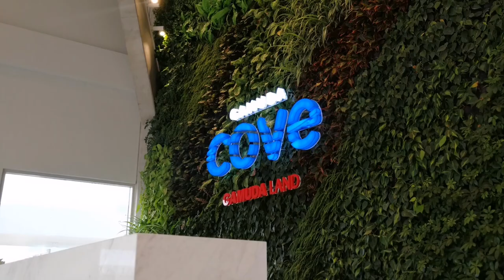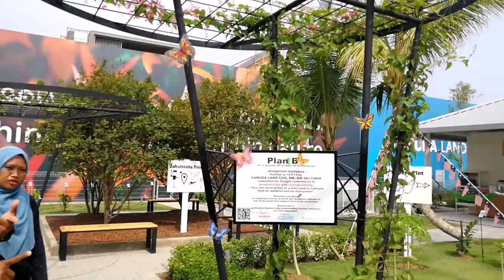A Visit to Gamuda Cove